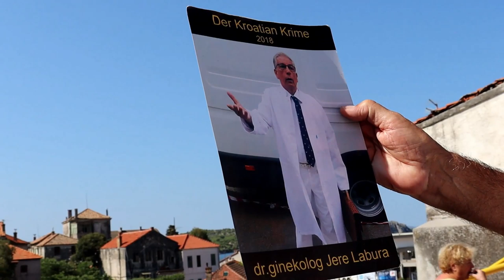Ja sam BAKA PRASE, a tko su Stevo Karapandža i Oliver Mlakar??? ISPECI PA RECI | poznate osobe #02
ISPECI PA RECI je prvi serijal na ovom youtube kanalu. Kroz ovaj serijal provodit će se brojni socijalni eksperimenti, prankovi. Serijal se provodi na javnom prostoru,među ljudima.

U drugoj smo epizodi pitali stariju generaciju sjećaju li se poznatih osoba za vrijeme njihove mladosti i znaju li moderne influencere kao što je Baka Prase ili što je to JoomBoos. Cilj je bio vidjeti zna li starija generacija tko su danas idoli njihovoj djeci.